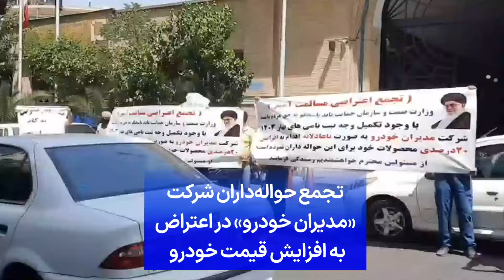تجمع حواله‌داران شرکت «مدیران خودرو» در اعتراض به افزایش قیمت خودرو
یک‌شنبه ۳۱ تیر، جمعی از حواله‌داران شرکت «مدیران خودرو» در اعتراض به افزایش قیمت خودرو در تهران بار دیگر تجمع کردند.